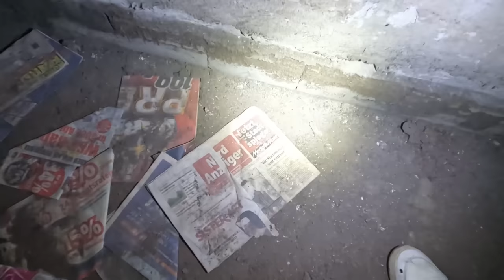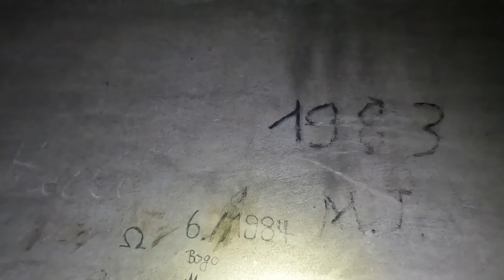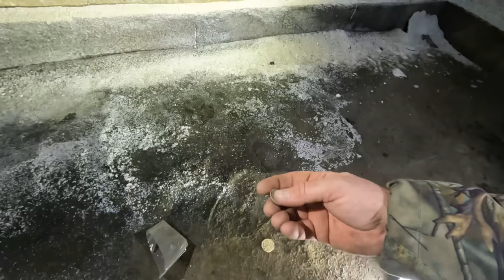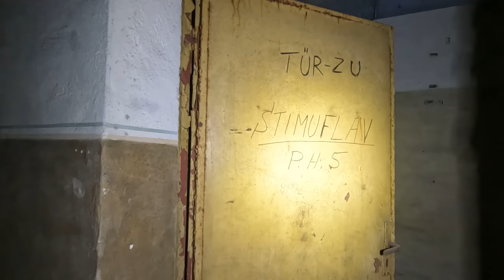Dieser Bunker aus dem zweiten Weltkrieg war seit Jahren verschlossen!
Endlich! Dieser Bunker war seit jahrzenten Verschlossen! Kaum war er auf, wurden Teile zerstört!